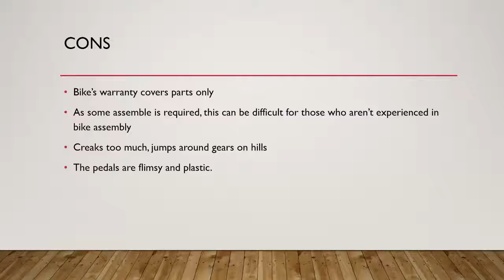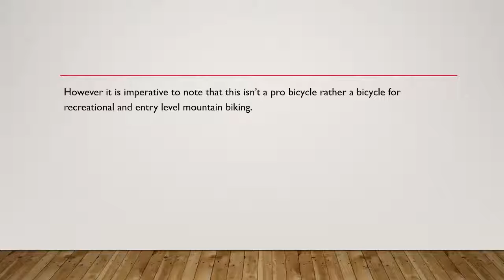Review of genesis mountain bike